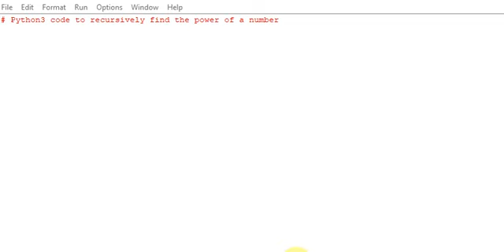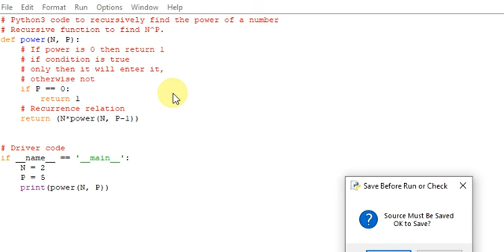python function program to recursively find the power of a number